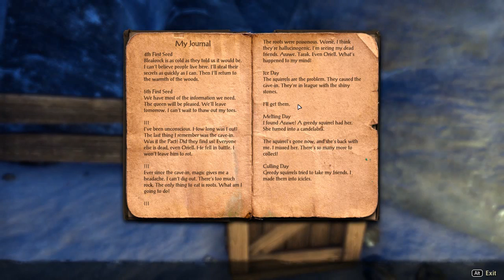Pineleaf Plays the Archer 1-7-5 Elder Scrolls: Tracking the Game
We continue to search for missing villagers.

Recorded on FRAPS; Rendered on MAGIX Movie Edit Pro 2016 Plus